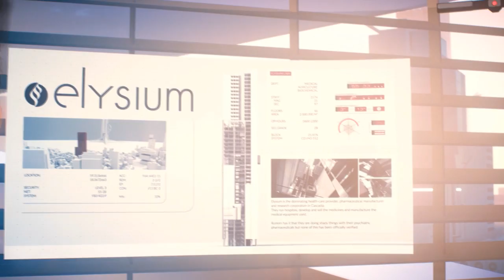Mirror's Edge: Catalyst - Episode 4 - Actual Game Mechanics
Parkour Simulator 2016

Experience the Rise of Faith.
Run, leap and fight your way to freedom in the city of Glass. Get ready to hit the ground running in this fast-paced, free-running adventure with stunning visuals. Experience Faith's incredible freedom of movement as she darts up walls, zips down wires and makes death-defying leaps from rooftop to rooftop. Combine her punishing martial arts skills with a mastery of the surroundings to take out any enemies she can't outrun.